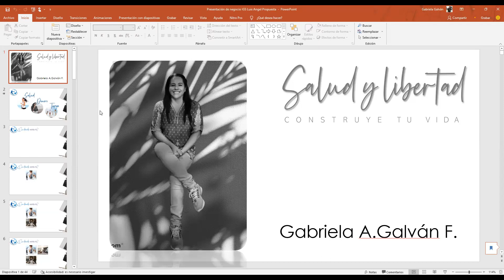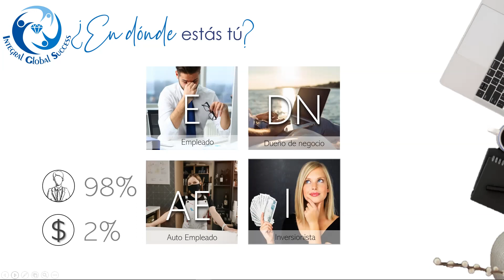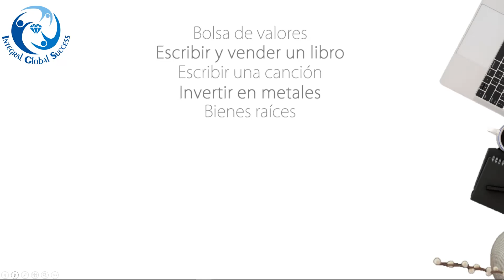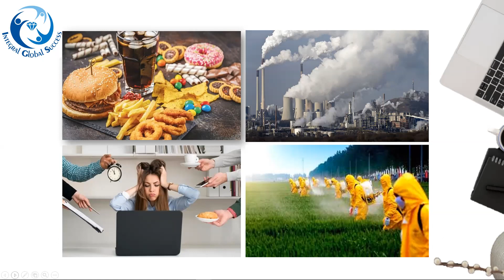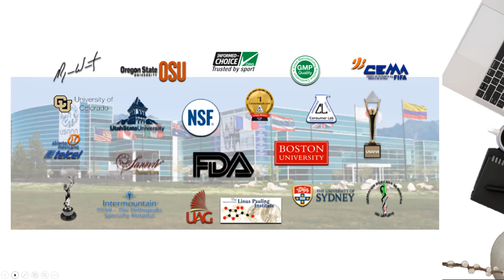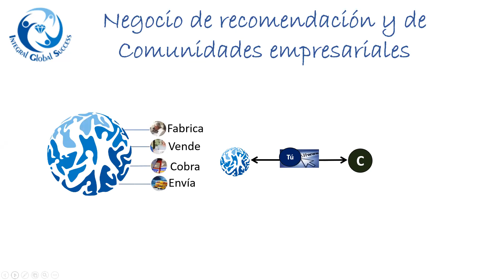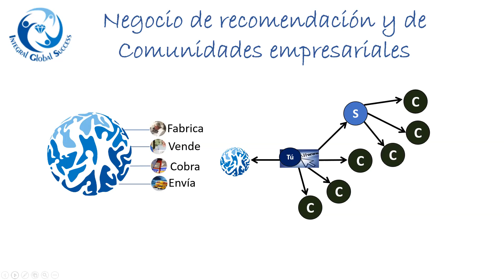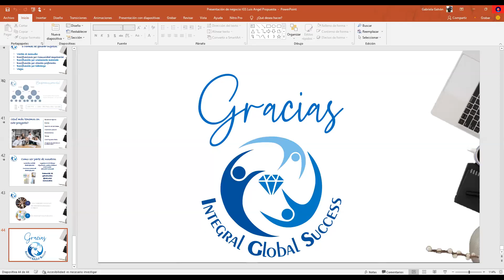Salud y Libertad por Gabriela Galván